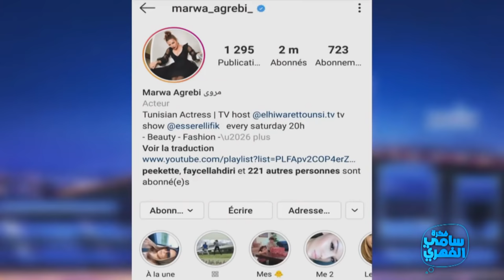Fekret Sami Fehri S02 Episode 24 01-02-2020 Partie 01